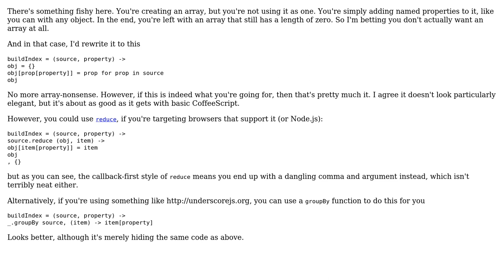Refactor array for loop result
With thanks & praise to God, and with thanks to the many people who have made this project possible! | Content (except music & images) licensed under CC BY-SA | Music | Images & others | With thanks to user WaYdotNET user Jamal user Flambino and the Stack Exchange Network Trademarks are property of their respective owners. You are responsible for your own actions.